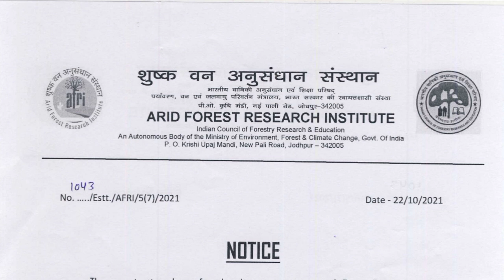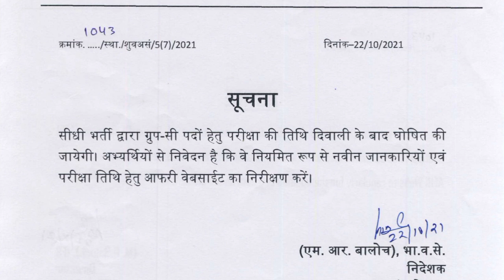AFRI Jodhpur Exam Date 2021 || AFRI MTS Exam Date 2021